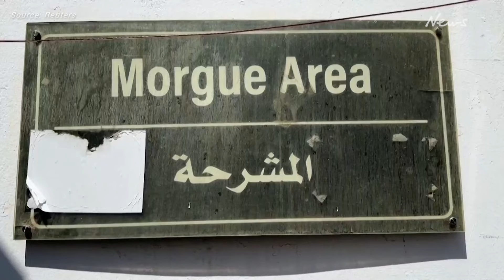Aid workers killed by Israeli airstrike leave Gaza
The bodies of foreign aid workers who were killed by an Israeli airstrike in Gaza on Monday (April 1) left Abu Youssef al-Najjar Hospital's morgue in Rafah and were taken out of Gaza by ambulance on Wednesday (April 3).